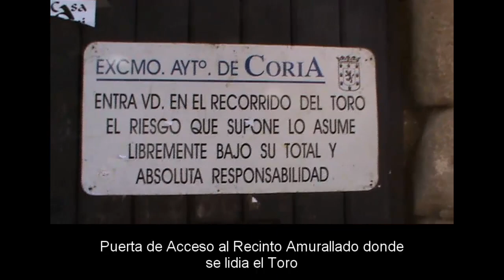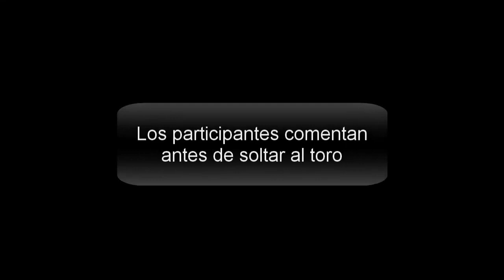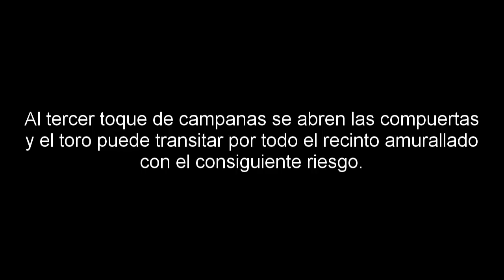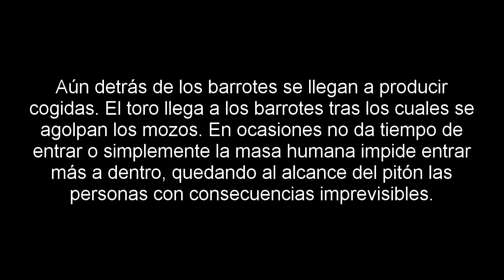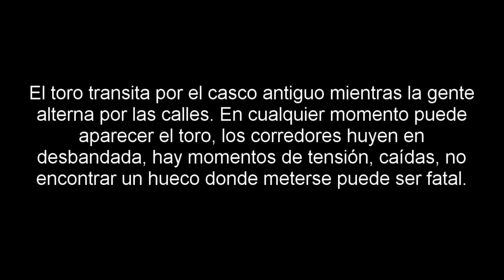Encierro Toros Coria Sanjuanes Fiesta / Running of the Bulls in Coria Spain [IGEO.TV]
Los Sanjuanes de Coria son unas fiestas en las que el toro es protagonista.
Todos los años acuden miles de personas a estas singulares fiestas, donde durante 5 días, entre el 24 y 28 se sueltan toros cada ocho horas por el casco antiguo, aparte de encierros de toros con cabestros diariamente. El entorno monumental del casco antiguo confiere a la fiesta una personalidad acusada, diferenciándose de muchas otras fiestas en las que predominan casetas y atracciones de feriantes.
El origen de las fiestas de San Juan, esta en los vettones, de un claro carácter ganadero, que rendía culto al toro como animal sagrado. Desde el siglo VIII a. C., "Cauria" fue la capital del territorio vetón, y en su casco amurallado debían de realizarse ritos de tipo religioso, muchos de ellos relacionados con el toro y el fuego, que además coincidirían en cuanto a fechas con fenómenos estacionales como el solsticio de verano, hacia el veintitantos de Junio.

En la religión romana y el cristianismo, adoptaron y asumieron antiguos ritos taurinos, y a partir del siglo V d. C lo hicieron coincidir con la celebración en honor de San Juan Bautista, patrono de la ciudad.

Respecto a testimonios escritos, en el Fuero de Coria, a principios del siglo XIII, refleja la importancia de la fecha de San Juan y su relación con temas ganaderos, y también se hace mención a las "carreras" que se celebraban en el actual casco antiguo[2] ("401. De las carreras que son desacotadas).

Hacia 1480, Coria contribuye a la guerra de Granada, y para ello "se cobraron en el obispado el quinto de los ambitestados, de los bienes mostrencos y de las corridas de toros", todo lo que demuestra la importancia en el siglo XV de las fiestas taurinas, que en Coria siempre se corrían en el recinto amurallado y en la Plaza Mayor, construida en el siglo XVI precisamente para celebrar el tradicional  espectáculo cauriense.

Durante el siglo XVI se multiplican los testimonios sobre los "Sanjuanes", por ejemplo en un acta municipal de acuerdos de 1567, se hablan sobre estos.

También en el siglo XVI surge un litigio entre la tradición cauriense y el clero cuando el Papa Pío V prohíbe las fiestas de toros, y en Coria se aplica el mandato que recoge Fray Manuel Rodríguez Lusitano en 1593: "Prohibido es en los días de fiesta correr los toros por las calles de la ciudad cerradas de tal manera que no pueda huir. Verdad es que pueden correr los dichos días llevando los pies atados con cuerdas fuertes o estando las puertas de la ciudad abiertas para que puedan huir".

Pero el 24 de Junio de 1606 se quebranta esa orden, y son excomulgados el corregidor de Coria y los regidores, que llevan su caso ante la Real Audiencia de Valladolid, y no sólo consiguen su absolución, sino que también demuestran que "en esta ciudad había costumbre inmemorial de correr los toros por las calles, con las puertas cerradas, en los días de San Juan Bautista (24 de Junio), Santiago Apóstol y santa Ana (25 y 26 de julio) y Visitación de Nuestra Señora (8 de Septiembre), con conocimiento y aprobación de los Prelados, canónigos y clérigos, participando éstos activamente en las fiestas".